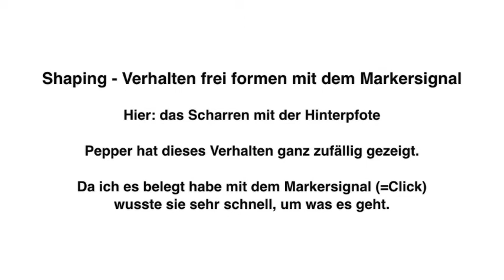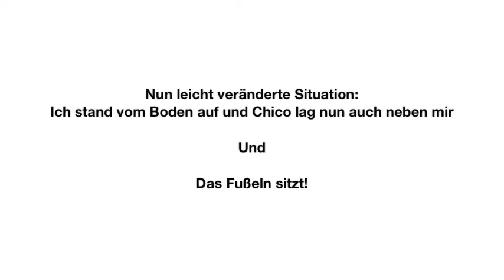Shaping - Pepper fußelt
Freies Formen - Shaping
Clickertraining
Pepper lernt fußeln